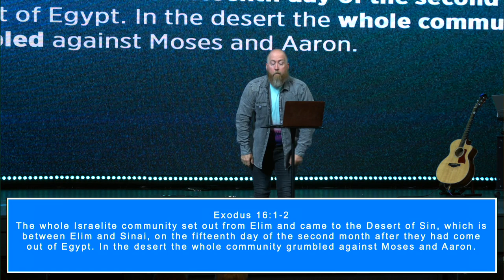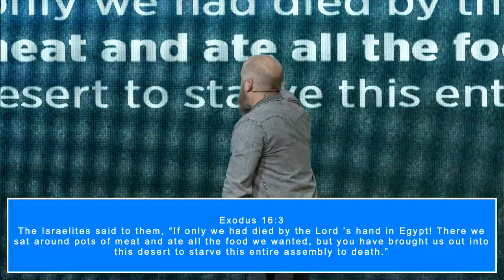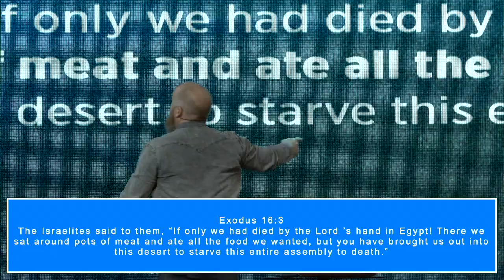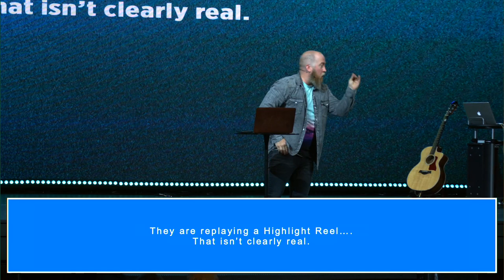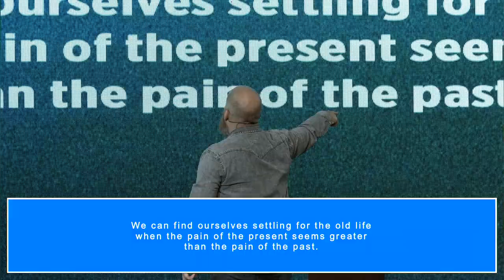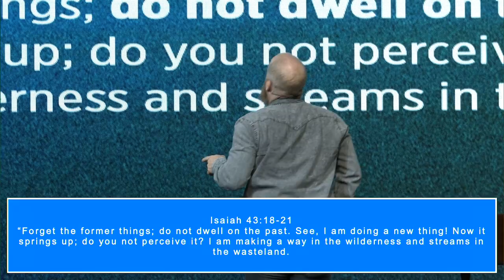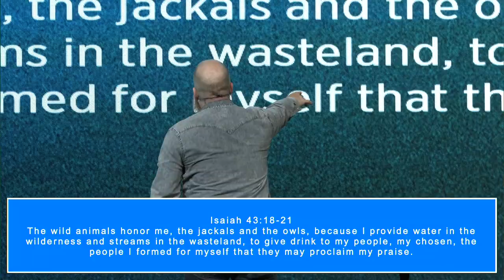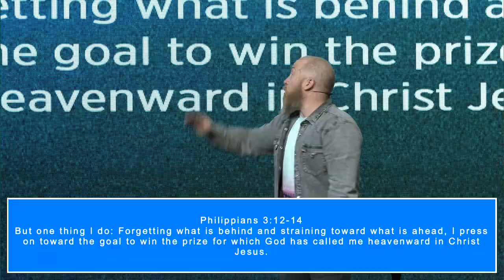Moving Forward | Week 2 | Pastor Mike McKelvey | Family Church NY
Sundays:

9:30 AM
11:30 AM

Moving Forward | Week 2 | Mike McKelvey | Family Church NY